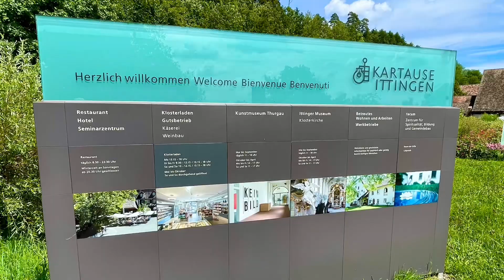Kartause Ittingen 🇨🇭Cultural Landmark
Kartause Ittingen is a former Carthusian monastery in Warth in the canton of Thurgau, has evolved into a diverse cultural and seminar center today.

In addition to two museums, it offers a hotel, a restaurant, an estate, as well as care and accommodations for individuals with mental or cognitive impairments.

With a history spanning over 850 years, Kartause Ittingen is one of the most significant cultural landmarks in the region. Rooted in its monastic past, Kartause Ittingen continues the values of monastic life in a contemporary manner: hospitality, education, interaction, care, self-sustainability, spirituality, and the preservation of culture are at the core.

The Kartause Ittingen Museum brings to life the existence of the Carthusian monks, while the Kunstmuseum Thurgau introduces visitors to contemporary art.

The diverse gardens, the labyrinth, culinary delights from their own production, the atmospheric garden restaurant, and much more make Kartause Ittingen a popular destination for excursions and visits.